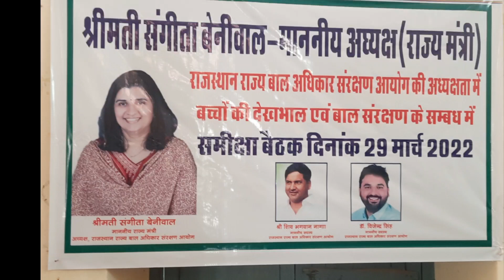GGSSS Matka chowk sriganganagar|बाल अधिकार संरक्षण|motivation by श्रीमती संगीता बेनीवाल राज्य मंत्री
राजस्थान राज्य बाल अधिकार संरक्षण आयोग